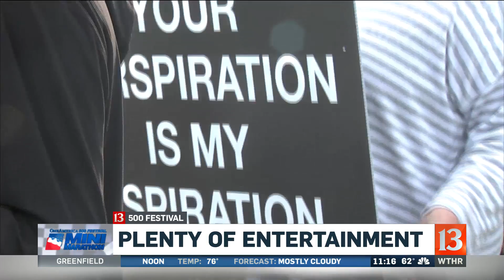2018 Mini-Marathon one to remember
It's a huge day around Indianapolis as we kick off the Month of May with the One America 500 Festival Mini Marathon.